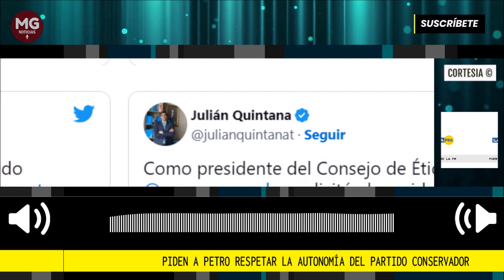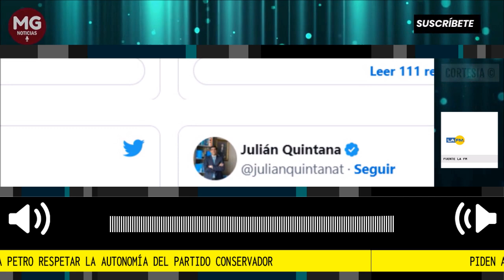LOÚLTIMO ⛔ PIDEN A PETRO RESPETAR LA AUTONOMÍA DEL PARTIDO CONSERVADOR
Desde el Partido Conservador se pronunciaron luego de que el presidente Gustavo Petro saliera en defensa del representante Jorge Quevedo, quien fue suspendido por tres meses del ejercicio de voz y voto en el Congreso, luego de haber firmado la ponencia de la reforma laboral.